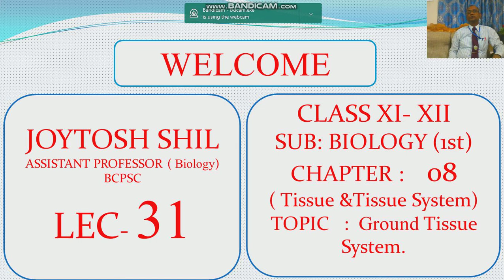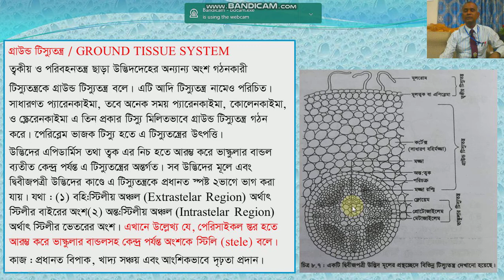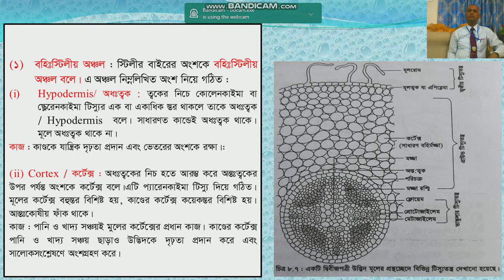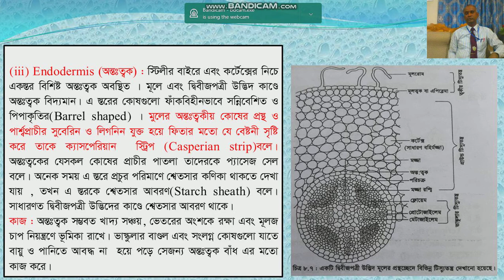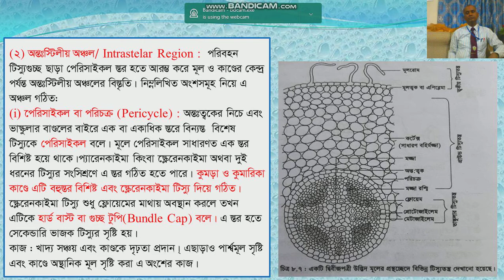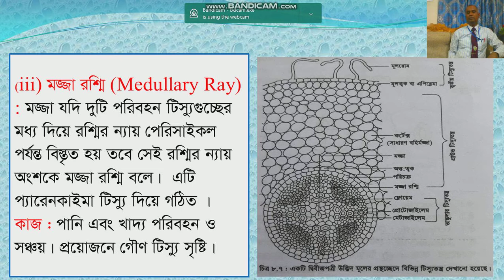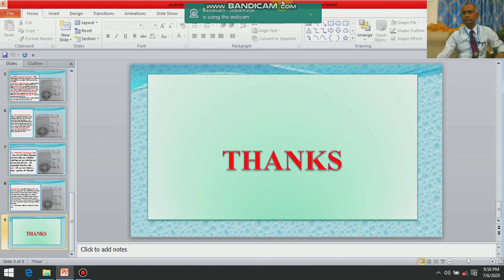L- 31- [XI- XII]- BIOLOGY- GROUND TISSUE SYSTEM (CHA- 08)